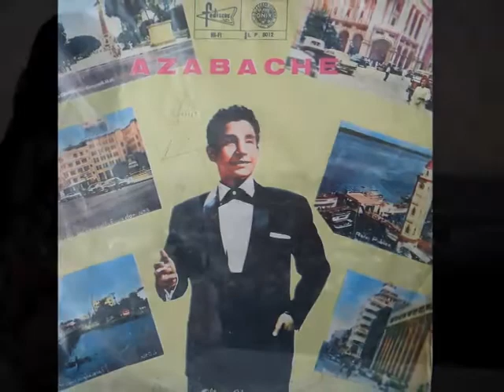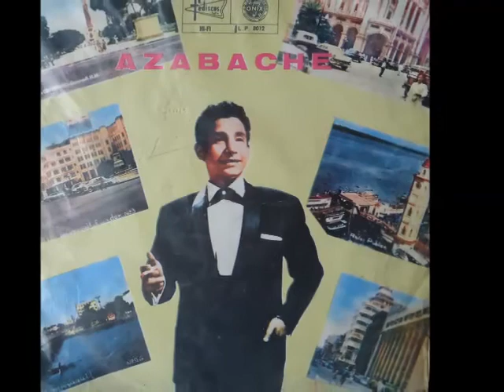Olimpo Cárdenas Pobre del pobre Colección Lujomar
Del compositor Jesús Francisco Flores Pereyra o “Paco Michel” es este tema que interpreta Olimpo Cárdenas con el acompañamiento del Trío Los Quechuas de Colombia. Chepe Aguirre en el requinto, Carlos Burbano en la guitarra armonizante y Chacho Alvarez en la guitarra acompañante.